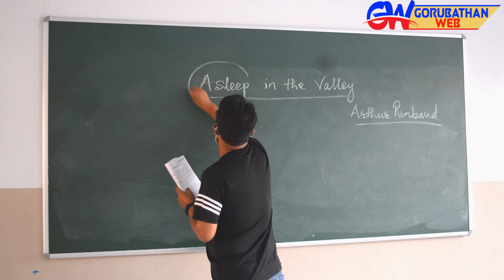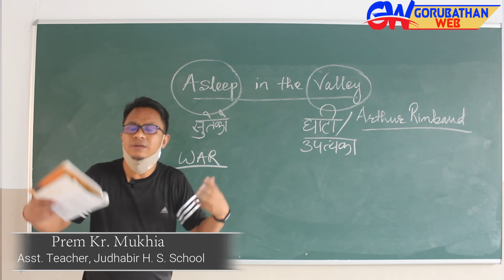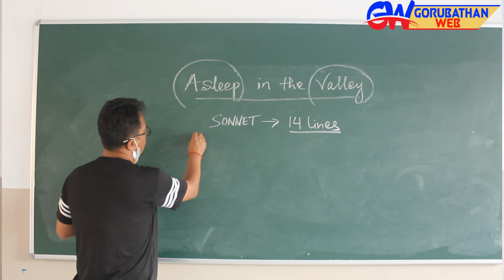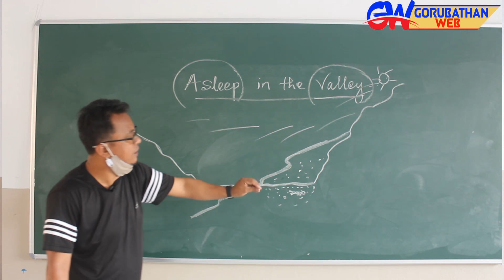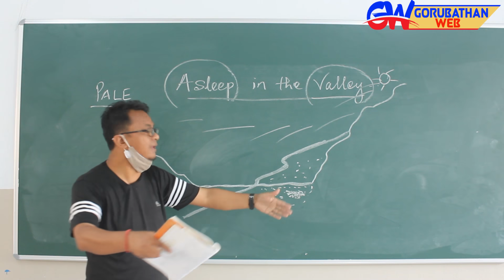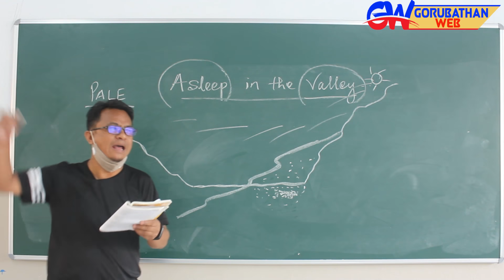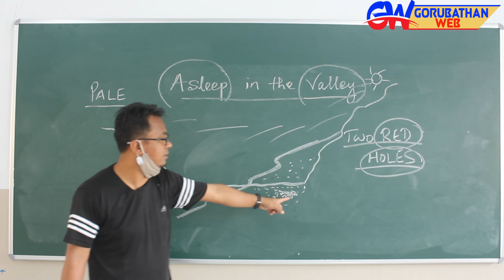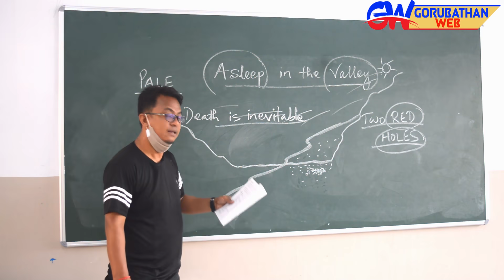Online Education for Class- XII - Arts (WBCHSE) # ENGLISH.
Camera
Damber Rai & Lenin Rai
Edit
Lenin Rai Kulung
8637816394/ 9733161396